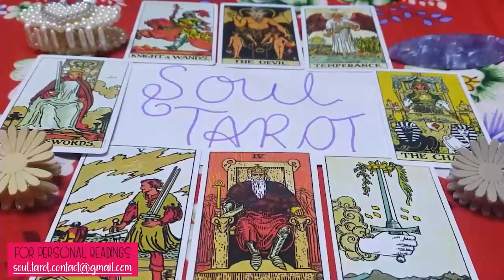SAGITTARIUS 💖 This Player Is In Love & They Can't Run From It Anymore!!!🔥MUST WATCH EXTENDED!!!🔥